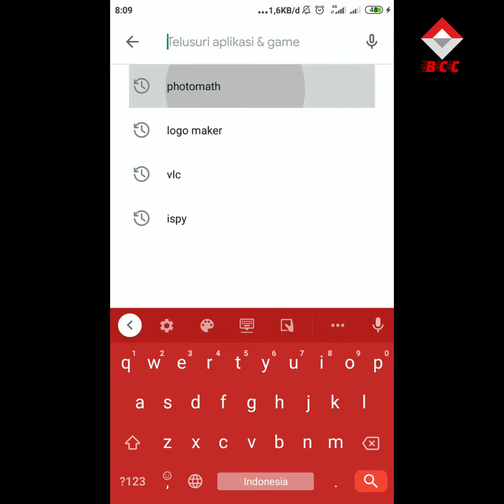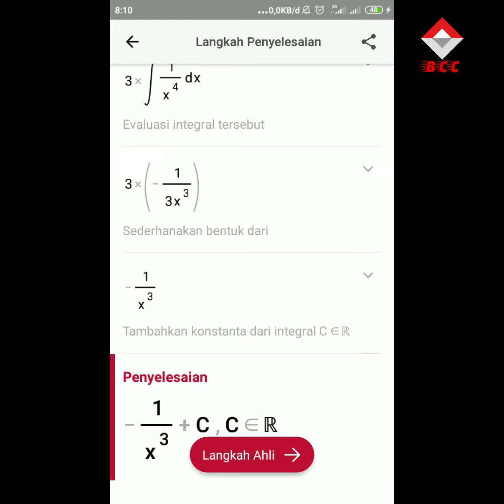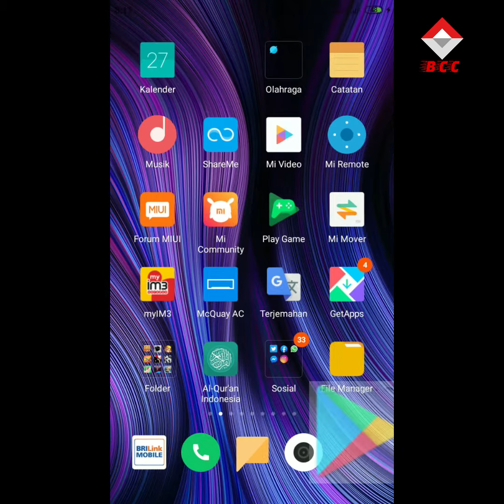Cara Cepat Mengerjakan Soal Matematika Lewat Aplikasi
Aplikasi Photomatch android adalah salah satu aplikasi cara mengerjakan soal matematika dengan cepat